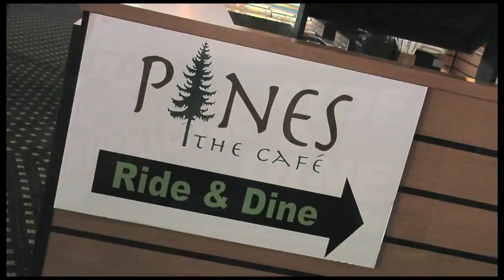Palm Springs Aerial Tramway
for more family fun ideas in Palm Springs, Ca.  The Palm Springs Aerial Tramway is a must on any Palm Springs Vacation. See the trip up, the beautiful views from on top and all there is to do when you are there.  Ascend two and one half miles to pristine wilderness aboard the worlds largest rotating tramcars. Hike, camp, play in the snow at the top.  Learn The Coachella Valley history, geology and geography as you view the entire Valley from the top of the San Jacinto Mountains.